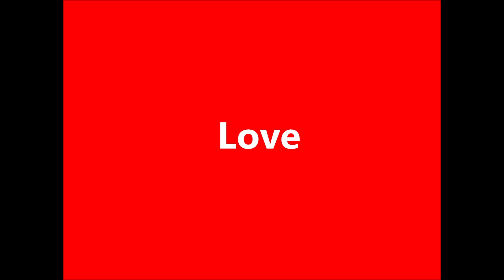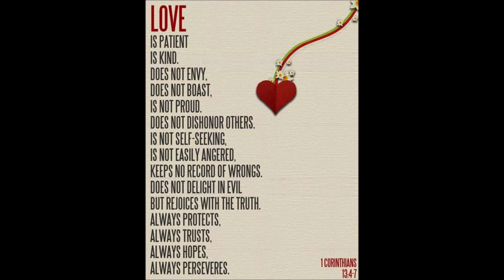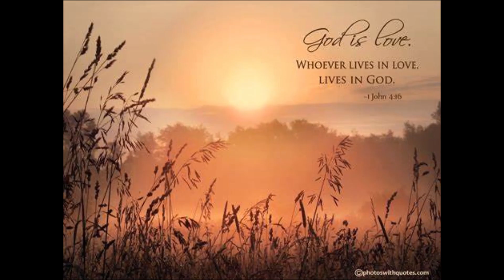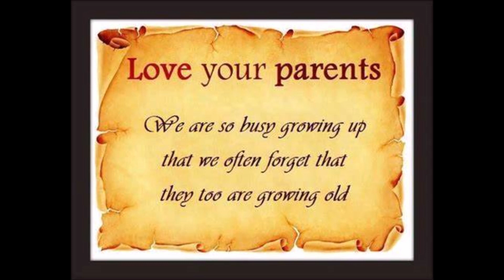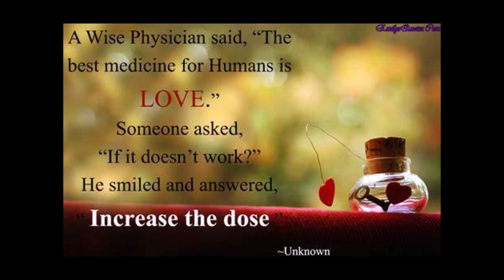Family Week Devotion - Day 3